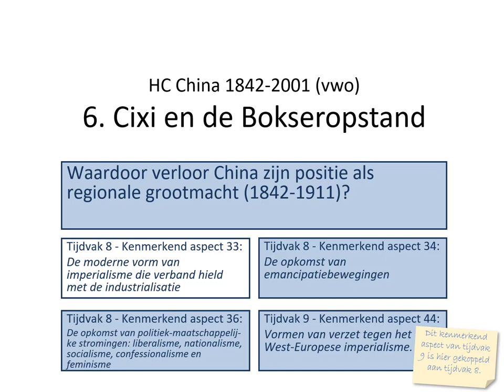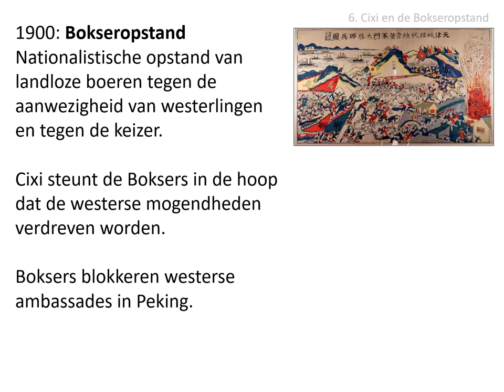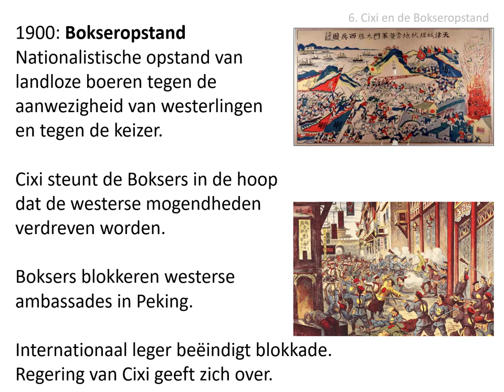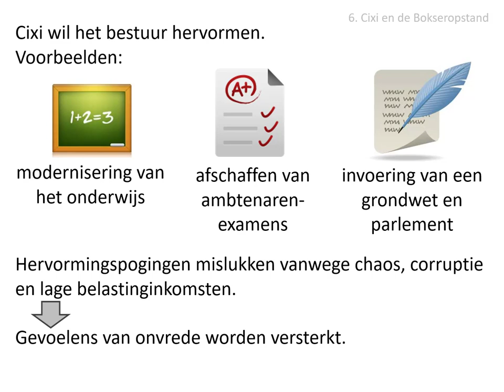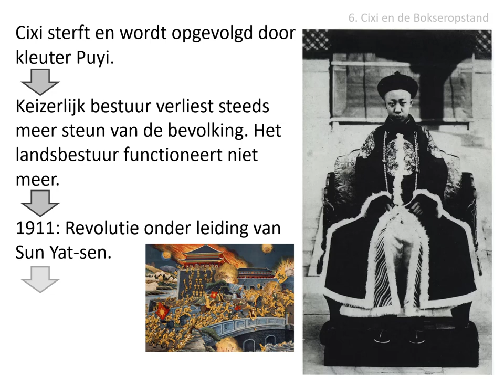6. Cixi en de Bokseropstand (vwo HC China 1842-2001)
Uit de stofomschrijving:
In 1900 steunde keizerinweduwe Cixi de Bokseropstand. Landloze boeren keerden zich tegen de
buitenlandse aanwezigheid en blokkeerden westerse ambassades in Peking. De strafmaatregelen
die de buitenlandse mogendheden vervolgens oplegden en de grotendeels mislukte
hervormingspogingen van het hof versterkten de gevoelens van onvrede. Het keizerlijke bestuur
verloor steeds meer steun van de bevolking en het landsbestuur functioneerde niet langer. In die
omstandigheden vond in 1911 een revolutie plaats die een einde maakte aan het keizerrijk China.

Afbeeldingen:
- eigen collectie